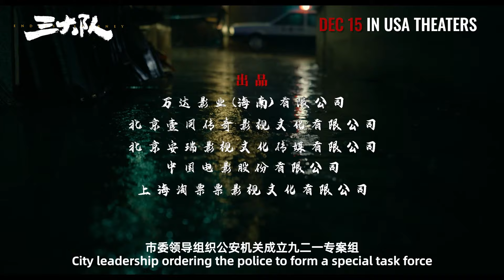《三大队》北美预告片 | Endless Journey USA Trailer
《三大队》是由陈思诚监制，戴墨执导，张冀编剧，张译领衔主演，李晨特别主演，魏晨、曹炳琨、王骁、张子贤主演，杨新鸣、陈创友情出演的电影。
电影《三大队》根据真实事件改编，原载于“网易人间工作室”，原作名为《请转告局长，三大队任务完成了》（作者深蓝）。
刑侦大队队长程兵（张译 饰）带领的三大队在办理一起恶性案件的过程中导致嫌犯之一意外死亡，被判入狱。出狱后依然坚持以普通人身份追踪在逃嫌犯的故事。
美国12月15日上映，加拿大即将上映。